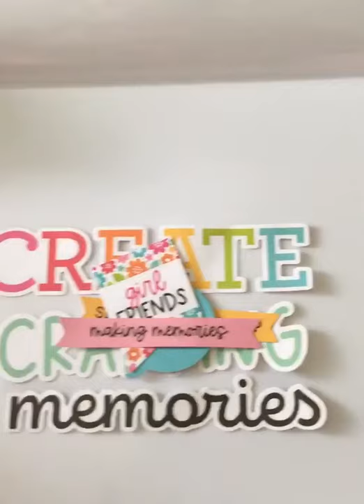Let's Chit Chat about the Doodlebug Design Inc.'s, Chit Chat Package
So many adorable die cut pieces in this package. Great title starters for your Scrapbook Layouts, Travel Notebooks and Mini Albums.  Adhere a cute salutation onto a card and send it to your Crafty Friends.